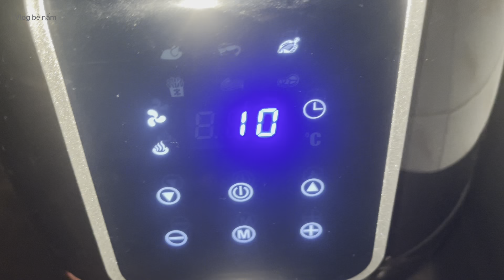Cách ướp cá ngừ nướng giấy bạc siêu ngon